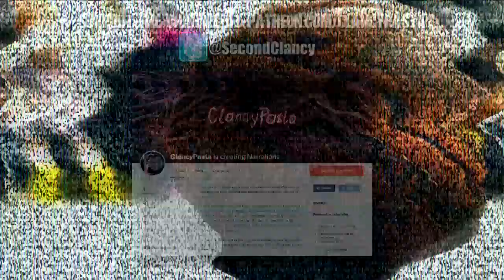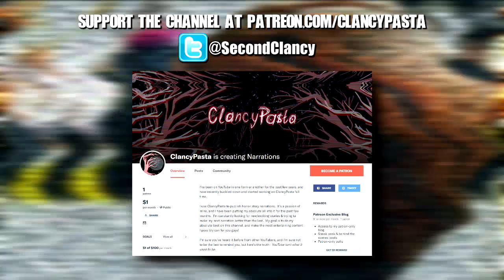"Jason's Basketball" | Creepypasta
There's something different about Jason's Basketball...

▶CREEPYPASTA
"Jason's Basketball" by -illegible-

▶SPECIAL THANKS to the patrons who make these narrations possible!
Mr. brightside ~ Sasuke U. ~ TheTaZe